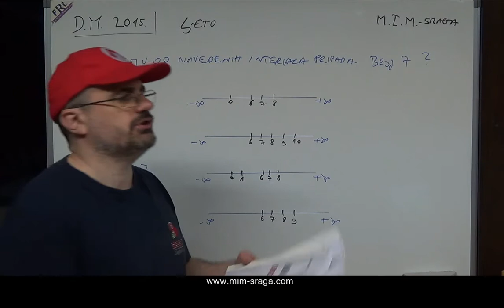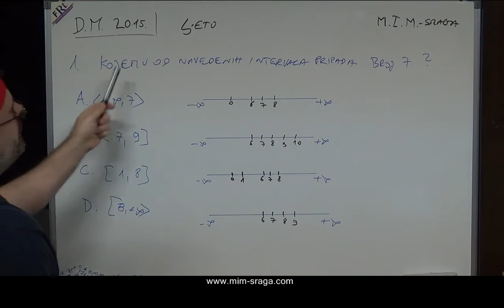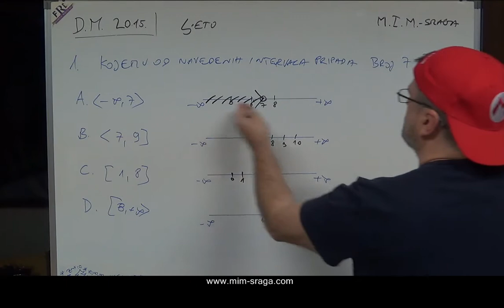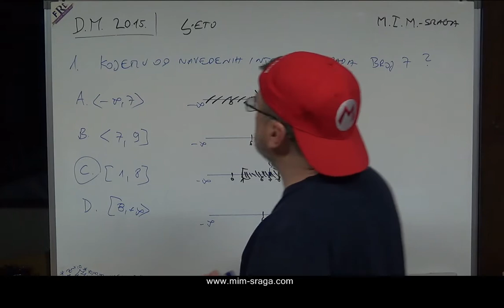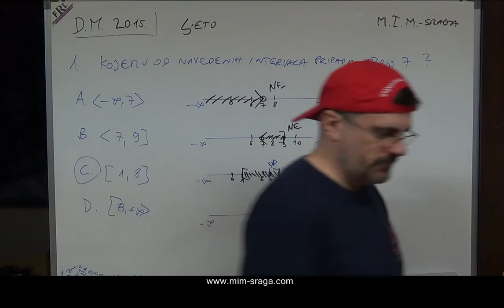matematika državna matura ljeto 2015. - 1. zadataka - zbirka detaljno riješenih zadataka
DM matmatika   za sve koji se spemaju u zadnji čas
zbirke potpuno riješenih zadataka - priručnici za samostalno učenje
matematika 4, matematika 3, matematika 2 ...